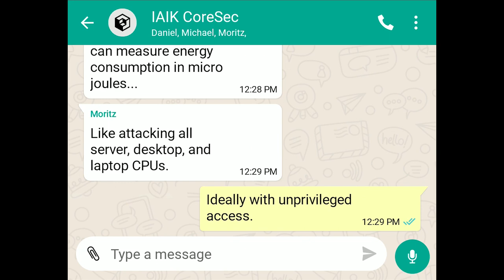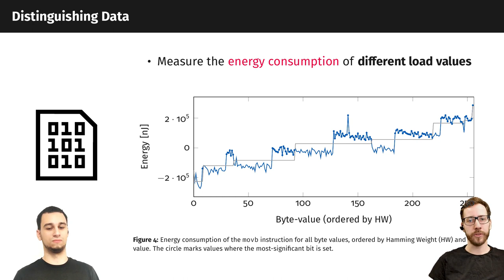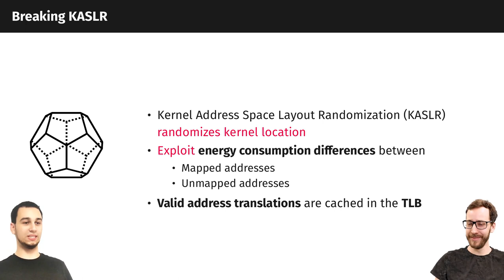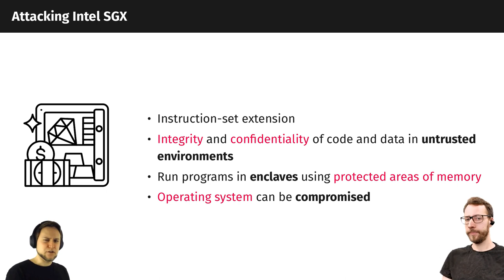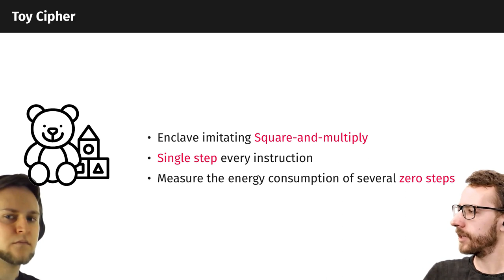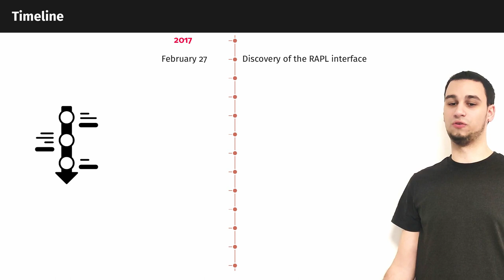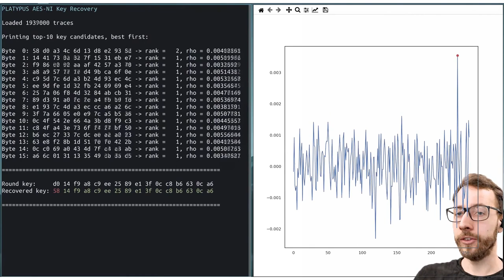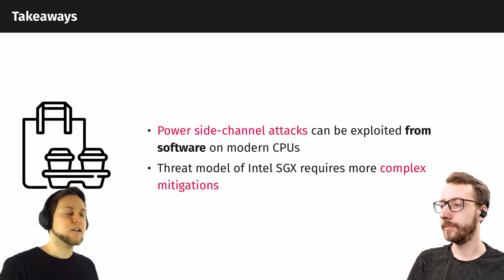Warum leaked hier Strom? Attacking CPUs with Power Side Channels from Software (RAPL rc3 talk)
Everyone knows and loves the famous line from the cinematic masterpiece where the IT-Security specialist asks the CPU architect: "Warum leaked hier Strom?" (Why is power leaking here?).

In this talk, we want to answer that question. We demonstrate how we can attack modern processors purely in software, relying on techniques from classical power side-channel attacks. We explain how we abuse the unprivileged access to energy-monitoring features of modern Intel and AMD CPUs. With PLATYPUS, we show how to steal cryptographic keys from the operating system or trusted-execution environments, and how to break kernel address-space layout randomization within seconds. Finally, we discuss the mitigations that prevent our attacks.

Speakers:
Moritz Lipp
Michael Schwarz
Andreas Kogler
Jo Van Bulck
Daniel Gruss